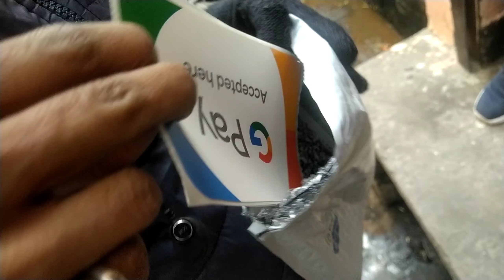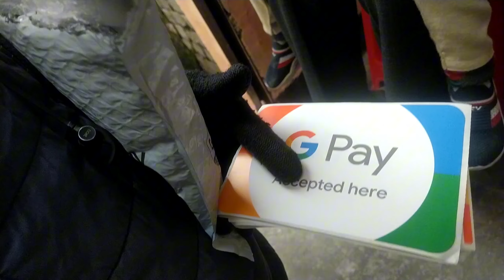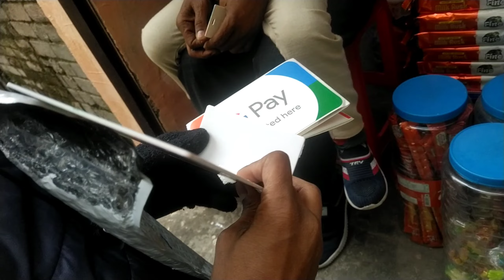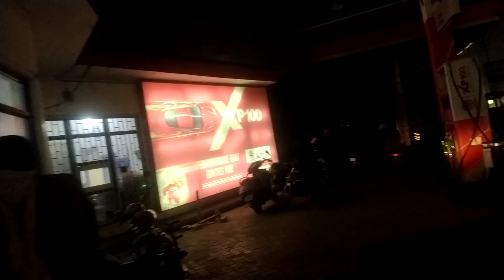Petrol ⛽ par police 🚓 agayi | Google Pay Business aagya !